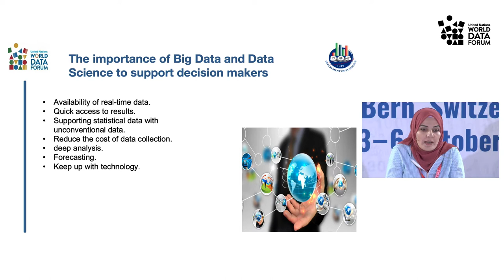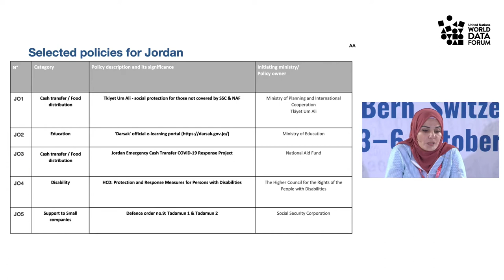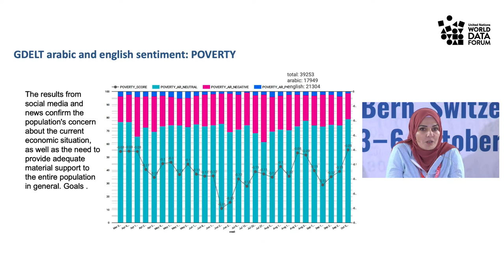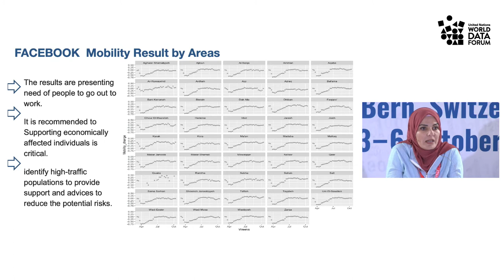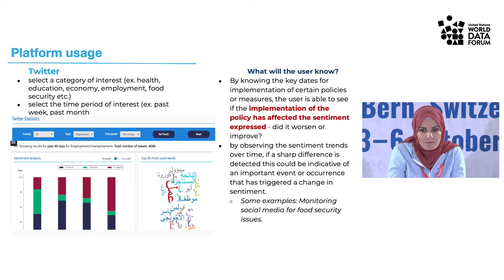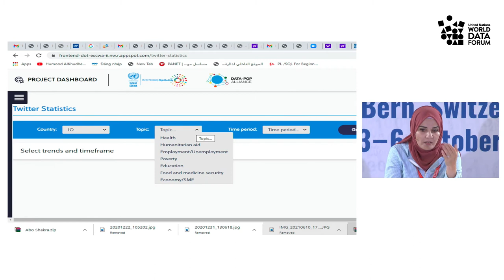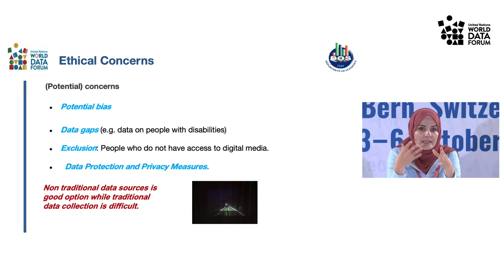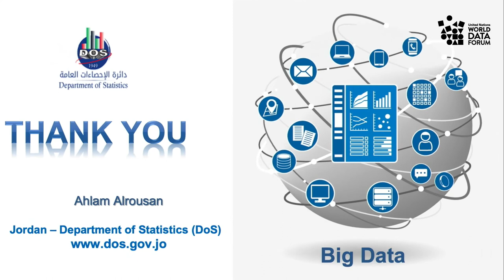(Ted-style talk) Leveraging big data and non-traditional data for policy effectiveness evaluation du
(Ted-style talk) Leveraging big data and non-traditional data for policy effectiveness evaluation during Covid-19

Organiser(s): Department of Statistics (DOS-Jordan); United Nations Economic and Social Commission for Western Asia (UNESCWA)

Big data provides decision makers with near real-time information access pertaining to the impact of the crisis, especially in humanitarian relief missions. Nontraditional data sources can support the different phases of crisis management from planning to evaluation through timely monitoring and analysis. Analyzing nontraditional data sources facilitates better granularity as individual burdens are mapped to individual devices and reduces biases due to technology dependence owing to the large databases and diversity of sources. The use of big data is no substitute to traditional sources of information, yet it plays a complementary role with supportive information to enable timely and innovative knowledge not possible otherwise., especially during times of crises (e.g., Satellite Images, Call Detail Records, Social Media sentiments).